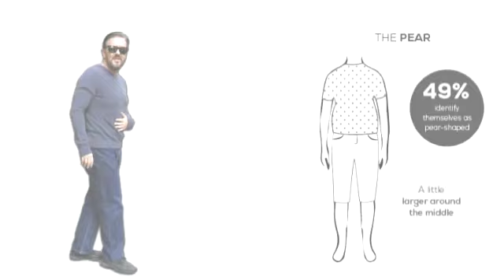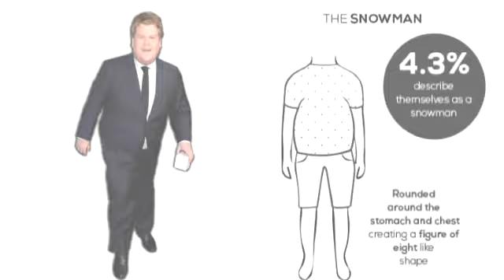The Changing Shape of the Modern Man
Forget the broad, skinny and rounded, new research shows how men's body shapes have changed

For years men came in three basic body shapes -- Broad, Skinny and Rounded. But now researchers have identified seven major new profiles -- the Nacho, Pear, String Bean, Tomato, Brick, Snowman and Cucumber -- to represent the changing figure of the Great British bloke.

According to the comprehensive 'Body Report', conducted by leading menswear retailer Jacamo, most men are going pear shaped. Almost half (49 per cent) of the sample identify themselves as pear-shaped and carrying a little extra weight around the middle,  15 per cent think they're a sleek straight up and down Cucumber, while the rounded Tomato represents one in ten (10.4 per cent).

The broad bodied Brick struck a chord with 9.7 per cent, but just one in twenty see themselves as a broad shouldered, slim-waisted Nacho. Bringing up the rear, 4.3 per cent describe themselves as a String Bean (very skinny and lean) or a Snowman (rounded figure of eight shape).

Jacamo's 'Body Report' took an in-depth look at the changing shape of man and his relationship with his figure too, unveiling that blokes suffer from the same body confidence issues as women.

It found that 28 is the age that men are happiest with their body with 40 per cent epitomising it as the time they had the perfect shape for their age. A third felt they were most body confident and least self-conscious at this point, and a quarter earmarked it as the time in their lives when they could wear what they wanted.  A further one in five felt most attractive at this age too.

Almost three quarters (72 per cent) dislike their body and actively want to change it, and a further one in six (16 per cent) don't like anything about their figure or features.

One in seven avoids the opposite sex because their body confidence is at an all time low, and one in eight claims their body shape makes them feel depressed. One in six guys (16.4 per cent) have let their body hang-ups get in the way of clothes shopping with almost two thirds (59 per cent) struggling to find garments to fit their figure. A shocking one in twenty have even put off socialising with friends because they're embarrassed about their body shape.

Feeling under pressure to change, two thirds of men (60 per cent) blame themselves for their body bug bears and 16 per cent blame the media's portrayal of men for their body angst. One in ten feel hassled by their partner to trim down (10 per cent) while one in twelve accuse male celebrities that women lust after for putting them under pressure.

So it will come as no surprise that men want to look different.  Almost half of those questioned want to be a Cucumber (46 per cent), followed closely by a third longing for that burly Nacho physique. A whopping 47 per cent of blokes want to lose weight, one in six (17 per cent) crave a muscular body and one in twelve (7.9 per cent) would like to be taller.

On average, blokes rate themselves five out of ten for attractiveness and interestingly most men (14 per cent) pick their face as their best feature, closely followed by their bums (11 per cent) and their chest (10 per cent).

The once pear-shaped Ricky Gervais was voted the guy who best represents the average British man securing one in eight votes (12.5 per cent). Brick-like Robbie Williams came a close second with one in ten votes, followed by Cucumbers David Beckham and Freddie Flintoff (9.4 per cent and 7.4 per cent consecutively).

The seven new body shapes:
1. Pear -- a little bit larger around the middle
2. Cucumber -- straight up and down with no extra weight
3. Tomato -- slightly chubby all over
4. Brick -- broad all over
5. Nacho -- broad shoulders and slim waistline
6. String bean -- very skinny and lean
7. Snowman -- rounded around the stomach and chest creating a figure of eight like shape